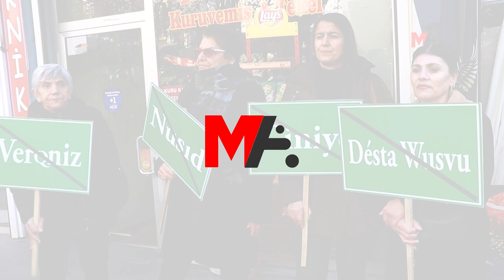DERSİM’DE KEFENLİ, TABUTLU PROTESTO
Dersim Belediyesi ile 7 ilçe belediyesinin ortaklaşa yapmayı planladığı “Entegre Katı Atık Bertaraf Tesisi Projesi”ne itiraz eden köylüler, kefenli ve tabutlu eylem yaptı